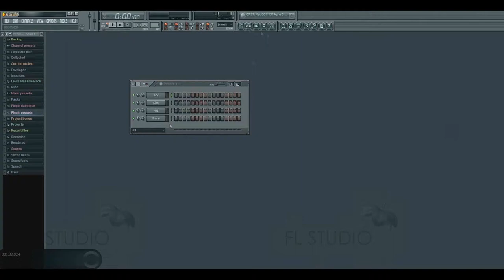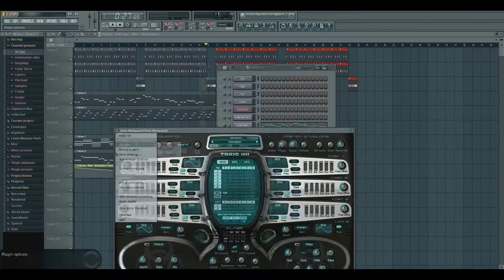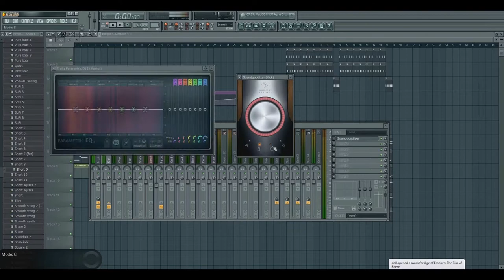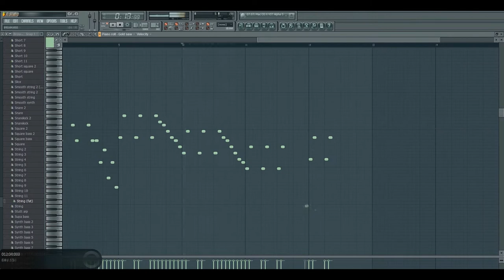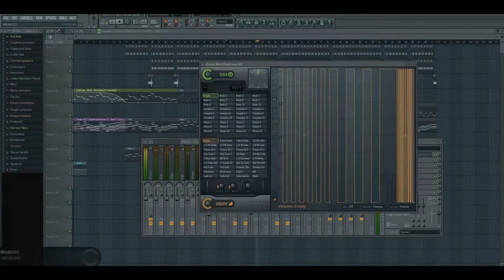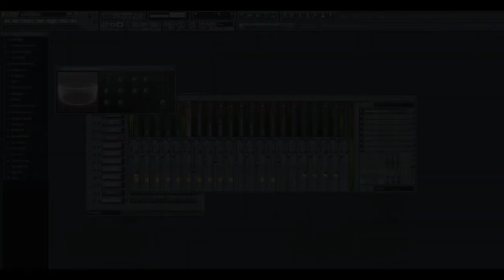The making of: You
Sorry for the glitchy frames at the end. Those were record bugs.
I've spent about 9 hours with this + rendering (wich take a while because the video files were huge).